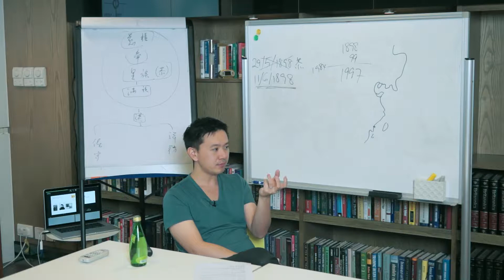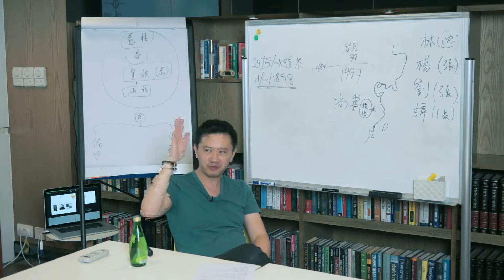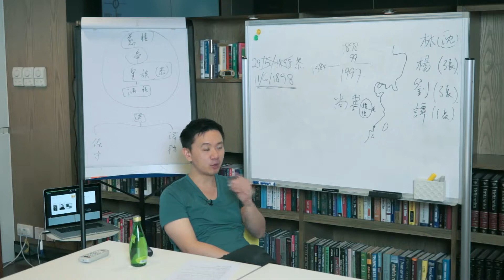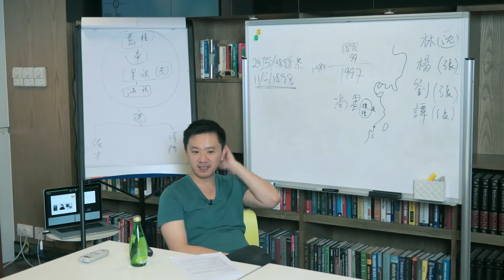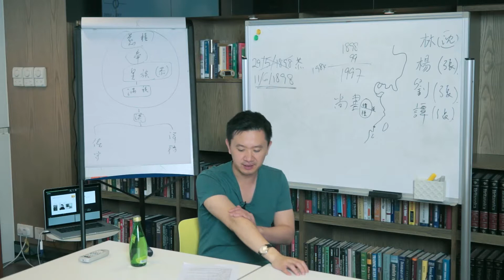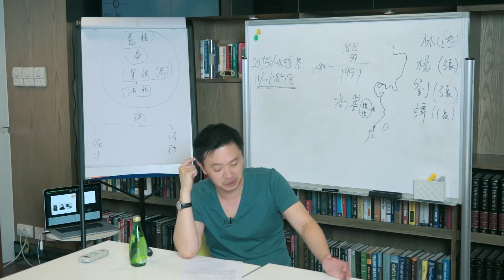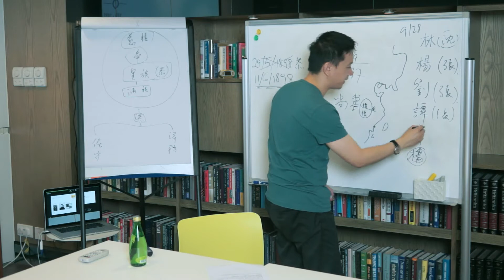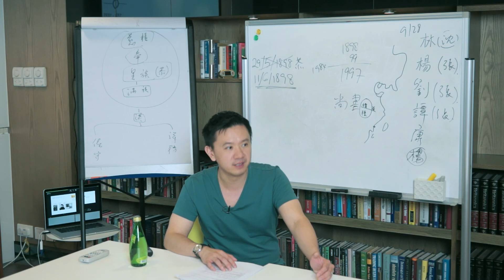故遊講歴史(清朝篇)之戊戌政變(五) [普通話]